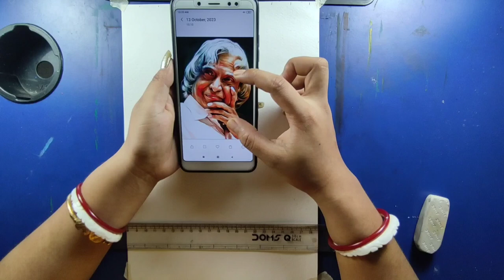Great A. P. J. Abdul Kalam Sketch | Missile Man Of India | Tanusree Arts 🎨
Great A. P. J. Abdul Kalam Sketch
Missile Man Of India
Tanusree Arts

dr. a p j abdul kalam former president of India
born: 15 october 1931,rameswaram
died: 27 july 2015, shillong
dr a p j abdul kalam drawing
dr. a p j abdul kalam pencil sketch
drawing
abdul kalam drawing
abdul kalam
lndia
drawing video
video drawing
drawing video
kalam drawing
kalam sketch
a p j kalam
abdul kalam
abdul drawing by tanusree arts
abdul drawing by arts tanusree
abdul drawing by easy steps
abdul drawing step by step
kalam drawing sketch for kids
tag a
apj abdul kalam sketch
abdul kalam sketch
kalam sketch
kalam drawing
drawing video
video sketch drawing
drawing shorts video
abdul kalam sketch by tanusree arts
abdul kalam sketch by arts tanusree